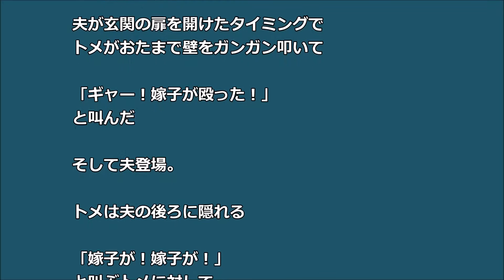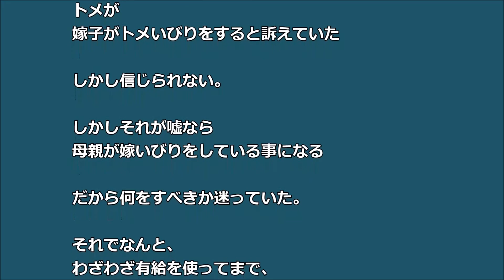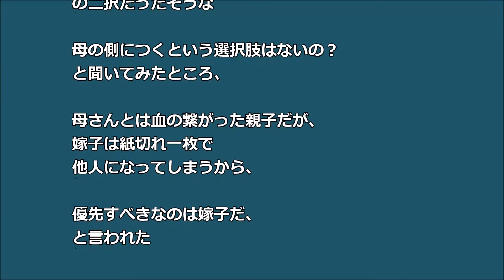【スカッとする話】近距離別居で凸するトメ 証拠の残る嫁いびりはしない。ビデオを・・・